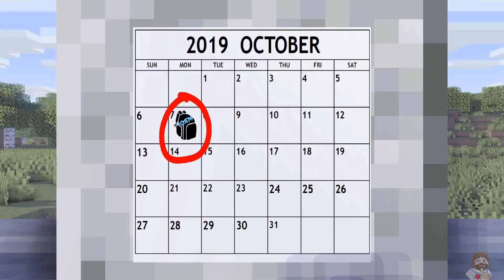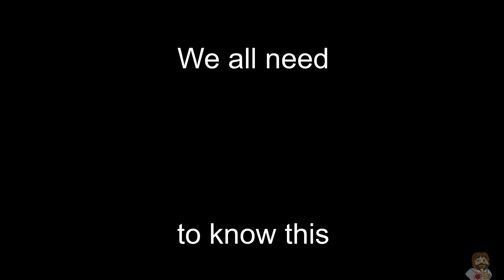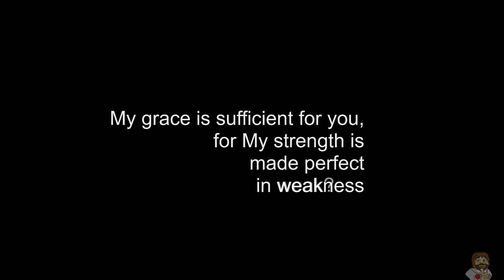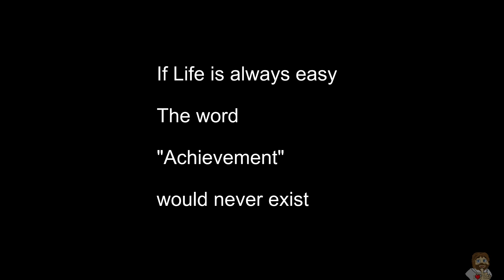It's Too Difficult ( Christian Minecraft Animation )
What you choose to do with the words given to you defines who you are!
You can choose to take insults either to make you stronger or make you weaker.

Carry insults as weights to workout or carry them as burdens.

DECIDE!
Joshua 1:9
Luke 1:37
Phillipians 4:13
2 Corinthians 12:9
2 Timothy 1:7